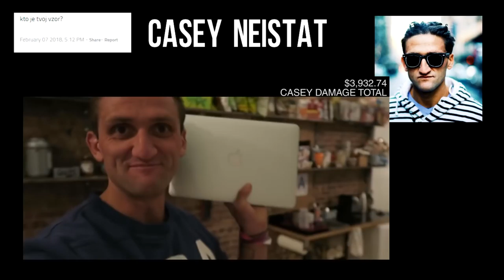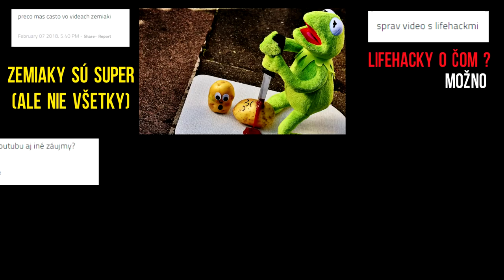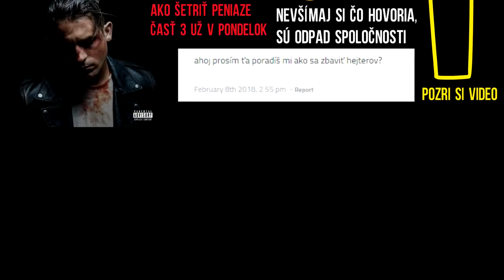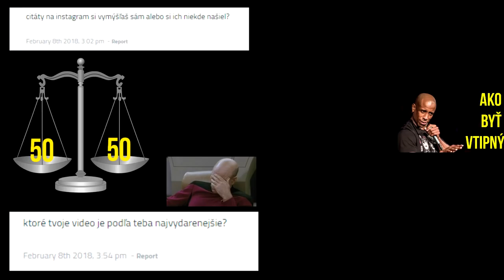Q&A ▲ Čo je GROWTH ? ▲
Čo ste nevedeli, sa dozviete.
Čo ste sa nedozvedeli, sa MOŽNO dozviete nabudúce.